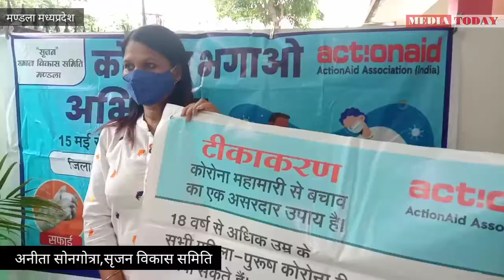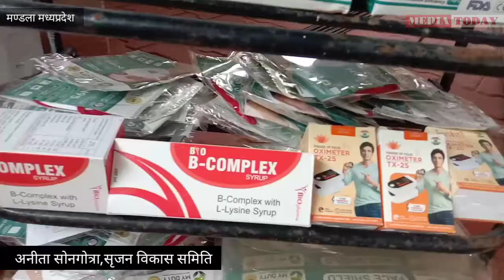" सृजन " का " एक्शन " प्लान,